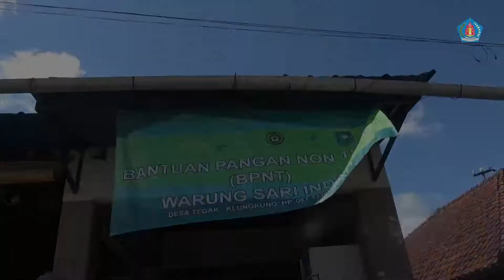E-WARONG SALURKAN BANTUAN SOSIAL NON TUNAI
BUPATI KLUNGKUNG I NYOMAN SUWIRTA MEMANTAU PENYALURAN BANTUAN SOSIAL NON TUNAI/PANGAN MELALUI E-WARONG. SALAH SATU E-WARONG YANG DIKUNJUNGI, DIHARAPKAN KEDEPAN BISA MEMANFAATKAN BERAS LOKAL HASIL PERTANIAN DI KLUNGKUNG.